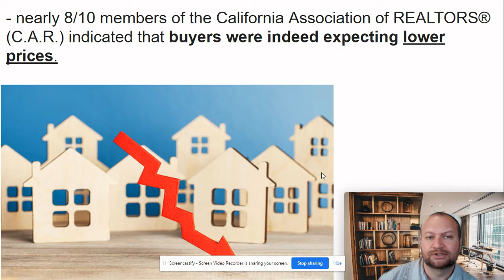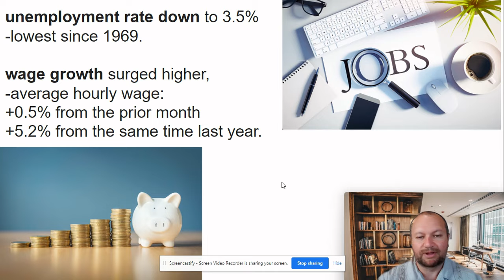Real Estate Market is in a SLOWDOWN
Housing Market is in a Slowdown
1)# of sales for week Aug 6 = lowest this year
2) active listings that have dropped asking price: 41.4%
3) nearly 8/10 REALTORS indicated that buyers were expecting lower prices.
4) unemployment rate down to 3.5%
5) wage growth surged higher

FREE Digital Book: How to Sell Homes FAST for TOP DOLLAR

Through this channel you get up to date market information and tips, so you can make informed decisions to reach your real estate goals: to buy a house in Los Angeles, sell a house in Los Angeles or move to Los Angeles.

Luis Sanchez is a top independent Los Angeles real estate broker that helps people sell their home for more in less time.  He obtained a Bachelor’s Degree from Occidental College, Master’s Degree from National University, and Doctorate Degree from Cal State University Los Angeles.  He has listed and sold a number of For Sale By Owner and Expired Listings in various neighborhoods in and surrounding Los Angeles County…. that previous agents listed and were unable to sell.  Allow him to sell your home for more in less time utilizing modern marketing strategies or allow him to lock arms with you in pursuit of your new home.

Luis can show people how to start investing in real estate in Los Angeles, including cash flow rental properties, rent to own, and flipping houses

We also help Los Angeles, San Bernardino, and Riverside builders with their marketing and sales effort by supporting them with support.

Every week we release a new Los Angeles real estate market update to ensure you are kept up to date with property for  sale in Los Angeles.